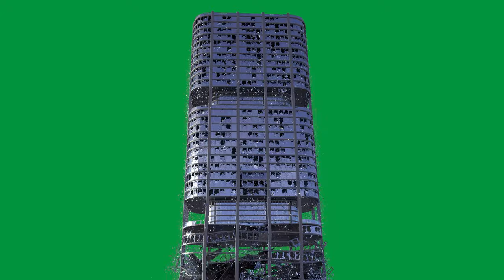Building Destruction 4K//Green Screen Footage//Green Screen Mega Pack//Editor's Choice